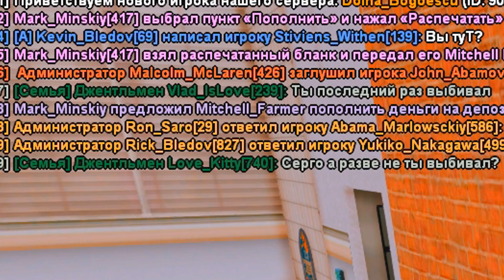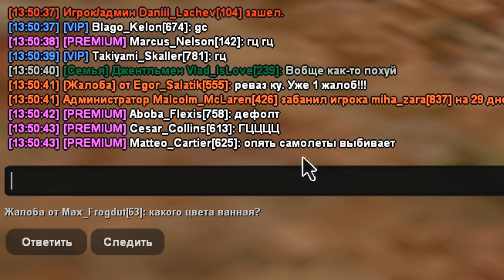ПУТЬ до 100 МИЛЛИАРДОВ в GTA SAMP #9 СЕКРЕТНЫЙ АККАУНТ😰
💬Данное видео это 9-ая серия моего пути к 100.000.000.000$ на Arizona RP в GTA SAMP

⭐Мой соц. сети.

В этом видеоролике мы с вами продолжаем играть в GTA San Andreas (Multiplayer) на проекте Arizona Roleplay ранее я играл на следующих проектах Samp: Samp-Rp(SRP), Trinity RP,  Diamond Roleplay (DRP), Advance Roleplay (ARP) , Radmir RP, Radmir CRMP, Amazing RP , GTA RP